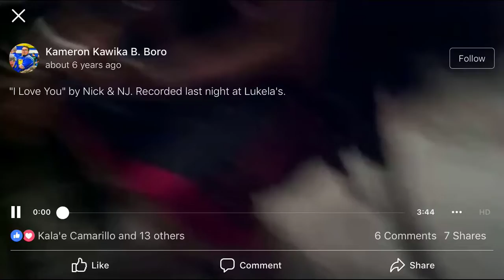I Love You - Nick and NJ (cover) by Kawika Boro, Kamu Kalehuawehe, Christian Taum, and Kamaka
Little Flash Back Friday video from Summer 2012 of when da boys and I got to do a jam session at the awesome house of Lukela (lead singer of the local band ʻEkolu) cheee.  Original video of the fiyahh song we covered is Feel free to follow my friends on IG because they're awesome and talented: Kawika Boro (cameraman/lead singer) @kawikaboro, Kamuela Kalehuawehe @kamukalehuawehe, Christian Taum @taumahawk. Also, follow Kawika Boro's youtube because he has da golden voice!!